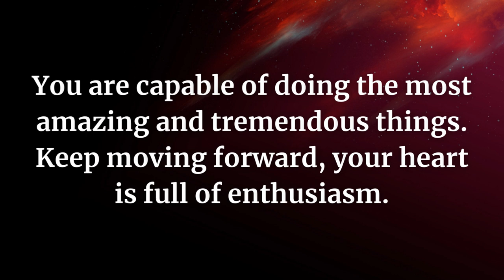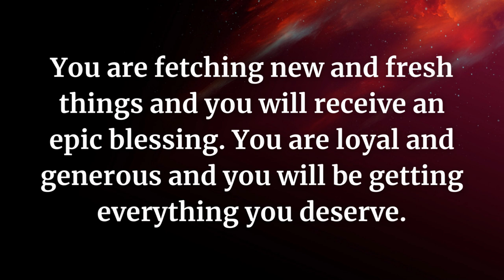God message for you today 🙏| Universe: Your name is mentioned in...| Gods Message For Me Today 🦋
God message for you today | Universe: Your name is mentioned in...| Gods Message For Me Today | God Helps | God Blessings Message | Today God Message | God Uplifts You | Gratitude Affirmation | Angels

God uplifts you YouTube channel is dedicated to daily prayers, motivation, inspiration and teachings that get real results, changing your life for the better and giving all the glory to God.
(Bible Inspired)

This Video Includes All These Searches 👇

universe message,
jesus quotes,
gods message,
god affirmation,
how to get closer to god,
god favors me,
god is in the story,
trusting god in difficult times,
let go and trust god,
what does god look like,
where did god come from
jesus marry,
god says,
gods messages,
loa,
loa tips,
god affirmations,
angel number,
faith quotes
prophetic words,
christian quotes,
universe gift,
positive affirmations 11:11,
universe message,
message from universe,
god quotes,
god message for me today,
jesus quotes,
grateful positive minds,
god says,
god message for me,
gods message,
christian motivation,
financial freedom,
angelic blessings,
who is the holy spirit,
jesus quotes,
message from the universe,
god msg,
angel numbers,
spritual,
manefestation,
1 hour powerful christian motivation,
2022 motivation,
amen,
bible fear,
bible worry,
biblical love,
billy graham motivation,
christian encouragement,
christian inspired motivational video,
Christian Motivation,
church taught me how to pretend,
derwin gray,
encouragement,
godly marriage,
gods vengeance,
grace digital,
grace for purpose,
grace wins,
greatest christian motivation,
hard times,
inspirational sermon,
inspire,
jesus message,
john hagee,
john piper,
joyce meyers,
mentality motivation,
mind bible,
mind jesus,
mind of christ,
morning encouragement,
overcome,
overcome anxiety,
overcome fear,
overcome stress,
overcome worry,
overcoming anxiety,
philippians,
powerful christian,
prophet among us,
seek god,
seek his kingdom,
seek kingdom,
stay focused on god,
stop worrying,
tim tebow,
reckoning truth,
dr. stanley,
intouch ministries,
tony evans sermons,
obey lord,
christian motivation,
god quotes,
jesus quotes,
tony evans,
Keyword,
universe message for you,
angel number,
loa,
universe message,
get miracles in 1 hour,
angel 777,
angelic blessing,
angel numbers,
positive affirmations 11:11,
7 day prayer miracles,
todays message from god,
affirm positive life 11:11,
tarot,
universe gift,
krishna message,
spiritual love111,
mrs.tae predictions,
secret universe,
universe signs,